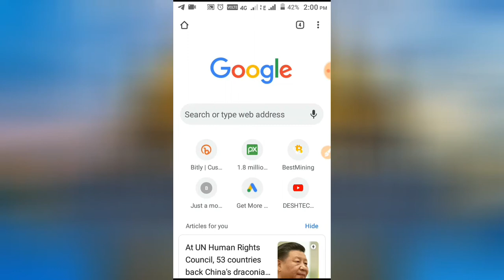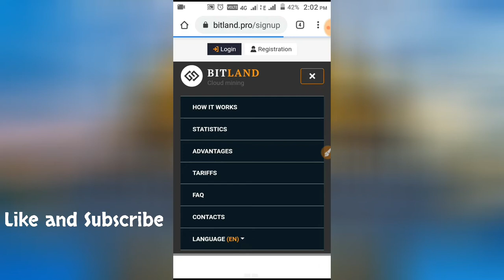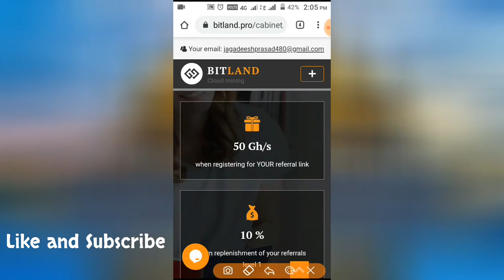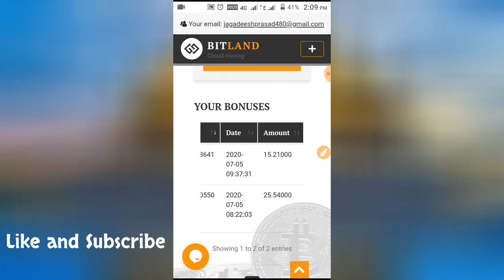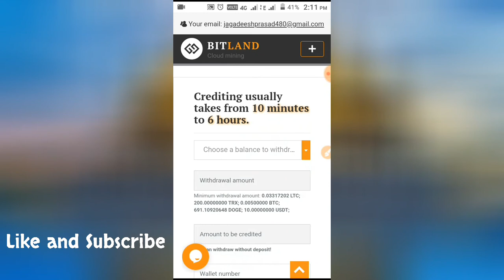New free BTC earning website | Get 2000gh/s sign-up bonus | Deshtech channel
Hello guys. My name is Devanshu and I welcome you to our own DESHTECH YOUTUBE HINDI CHANNEL.

Queries solved -
1) earn btc
2) how to earn Bitcoin fast and easy
3) how to earn litecoin
4) how to earn btc
5) best btc earning website
6) bitland tutorial
7) cripto mining site
8) cloud mining site
9) btc mining site
10) bitcoin mining website

Best Video From Us

Channel Topics

Friends, you will get to see videos related to many technology in this channel, by seeing which you will become technical because